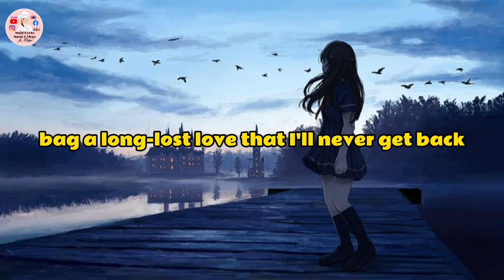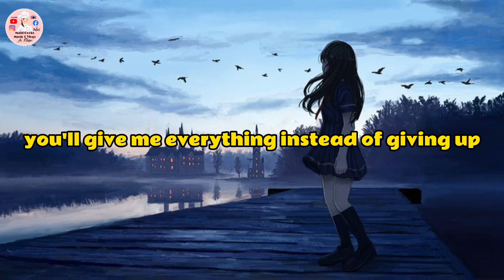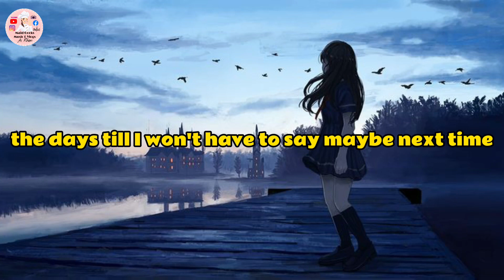JAMIE MILLER - MAYBE NEXT TIME (Lyrics)